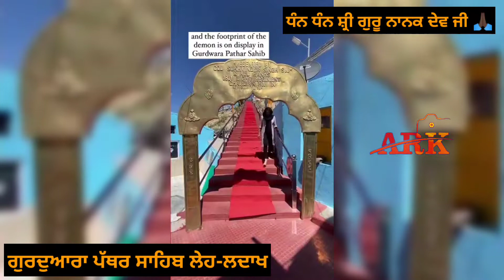Darshan Karo | Gurudwara | Leh Ladakh | ਦਰਸ਼ਨ ਕਰੋ ਗੁਰਦੁਆਰਾ ਪੱਥਰ ਸਾਹਿਬ ਲੇਹ-ਲਦਾਖ Shri Guru Nanak Dev G